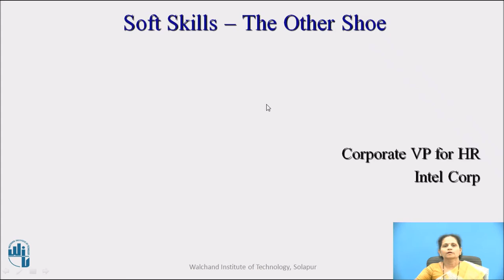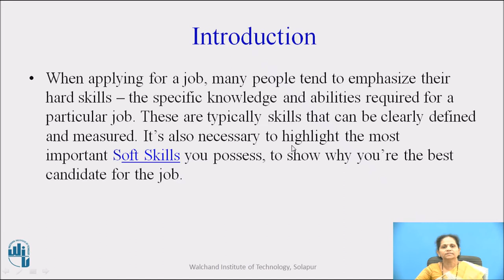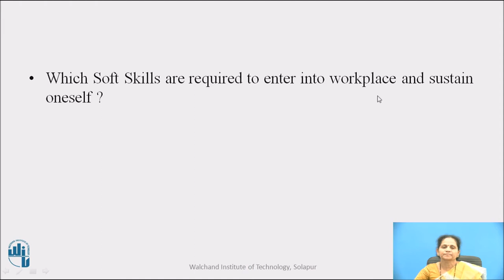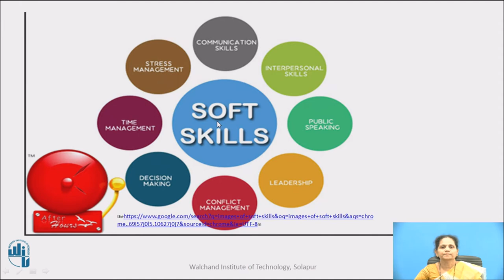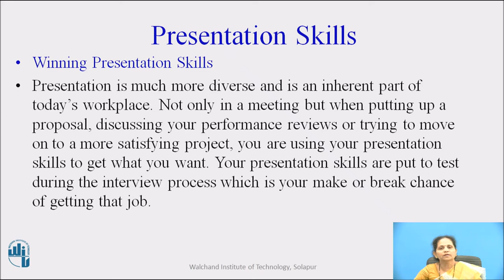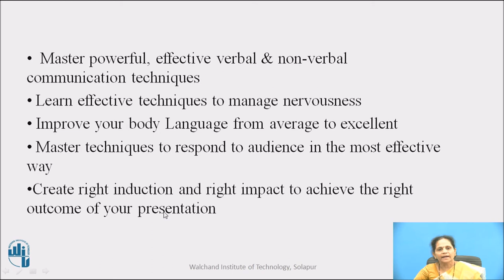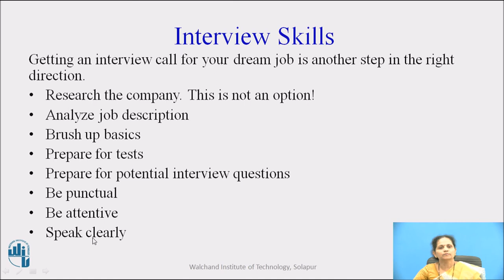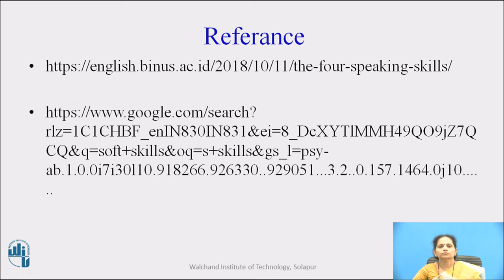Soft Skills Job Seekers Need Now I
Mrs. G.S.Zunjarwad
Assistant Professor
Dep. Of Humanities & Sciences